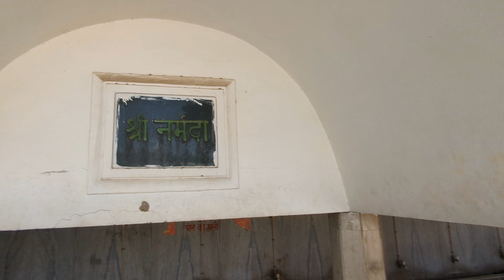दक्षिण भारतीय शैली से बना दिल्ली में पहला मंदिर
छतरपुर मंदिर दिल्ली (chhattarpur mandir delhi) is india 3rd largest temple situated in delhi navratri 2023 colourful decoration & maa durga katyayani maa people can darshan.chattarpur mandir well know in dehi very famous temple.

छतरपुर मन्दिर दिल्ली के दक्षिण में स्थित एक मन्दिर है। इसका वास्तविक नाम श्री आद्या कात्यायनी शक्तिपीठ मन्दिर है। यह भारत का दूसरा सबसे बड़ा मन्दिर परिसर है। यह मन्दिर देवी कात्यायनी को समर्पित है।

इस मन्दिर की स्थापना बाबा सन्त नागपाल जी द्वारा १९७४ में हुई थी। यह मंदिर गुड़गांव महरौली मार्ग के निकट छतरपुर में स्थित है। यह मंदिर सफेद संगमरमर से बना हुआ है और इसकी सजावट बहुत की आकर्षक है। दक्षिण भारतीय शैली में बना यह मंदिर विशाल क्षेत्र में फैला है। मंदिर परिसर में खूबसूरत लॉन और बगीचे हैं।